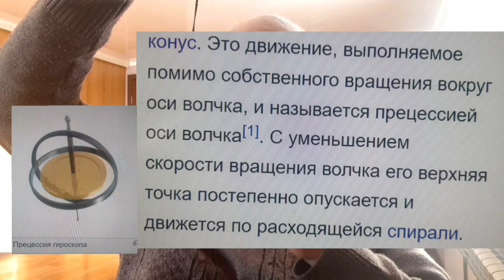Гироскоп создаёт центробежную силу или что такое прецессия?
🔴 На мёом кланае всё птсоро.